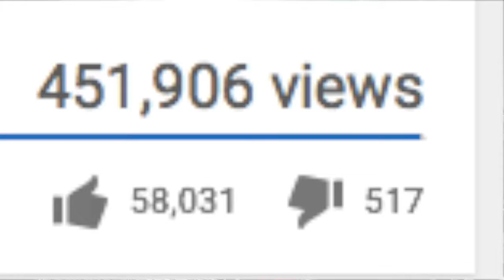Battlefield 1 | Beta Date Confirmed!!!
I'm supeerrr excited because I woke up today and watched the new battlefield trailer! and it is awesome!! Sorry for the bad video editing quality i was rushed making this video as you might notice i did release this pretty late, but as always I hope you like it comment, like and subscribe! See all you guys LATER!!!